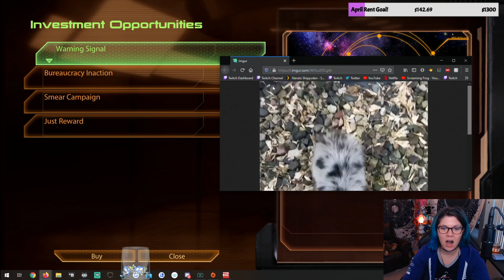ClassyKatie plays MASS EFFECT 2! - Episode 55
ClassyKatie's FIRST EVER playthrough of Bioware's MASS EFFECT 2!